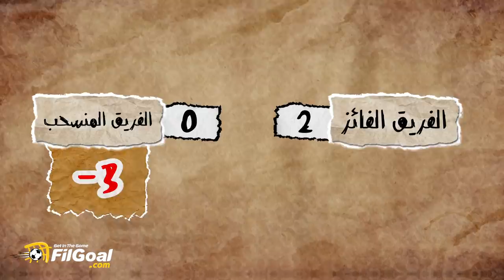ما هي عقوبة الانسحاب من مباراة أو موسم في مصر؟ وكيف يمكن لناد تجنب العقوبة؟